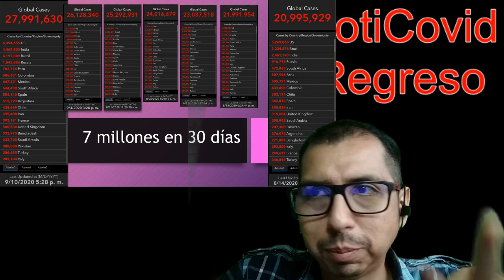7 millones de casos nuevos en 30 días | La vacuna rusa Sputnik V | noticovid